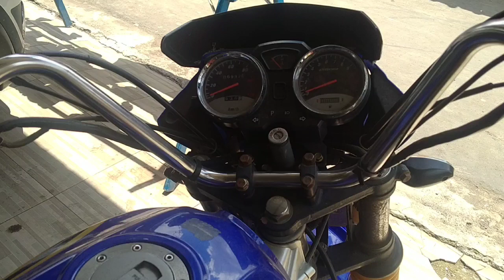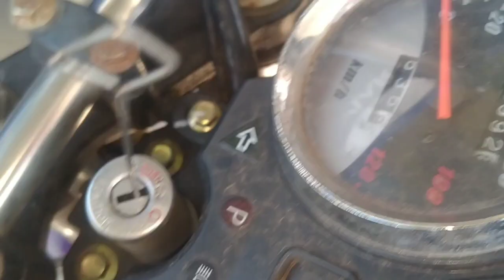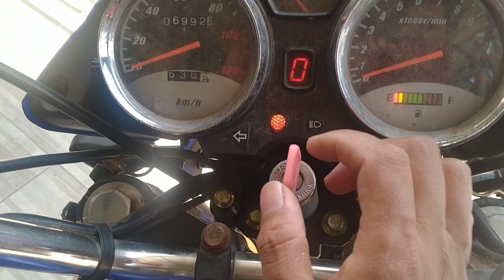CARA BUAT KUNCI MOTOR VIAR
Cara buat kunci Motor viar, viar memiliki 6 pin di kontak dan 5 pin di tangki, ini adalah cara buat kunci motor viar hilang tanpa bongkar